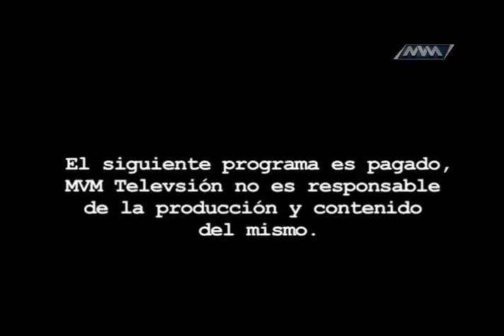18 DE ABRIL EL DEDO EN LA LLAGA 1 MVM TELEVISIÓN